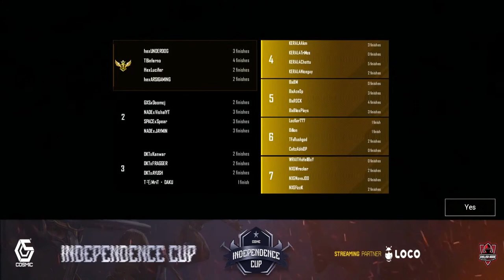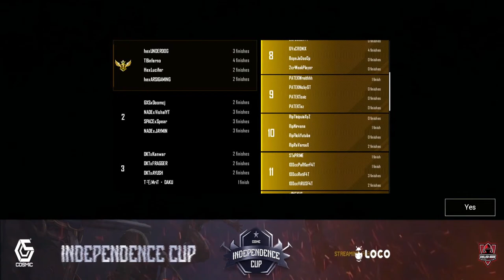Cosmic independence Cup • YouTube Phase - Day : 2 FT. Shreeman Legend,Antaryami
Play Daily BGMI Tournaments & Scrims

COSMIC INDEPENDENCE CUP

 ORGANISED BY COSMIC ESPORTS

PRIZE POOL - 50k

DATE:- 6 TH AND 7TH FEB
TIMINGS - 7:00PM ONWARDS

3 MATCHES B2B

TOP 5 QUALIFY TO FINALS

SLOT ALLOTMENTS

02) CELTZ BILLION🇮🇳
03) SHREEMAN LEGEND🇮🇳
04) ANTARYAMI GAMING🇮🇳
05) OBEY EVOS🇮🇳
06) RIP MIZO🇮🇳
07) 8BIT GAMExPRO🇮🇳
08) 100CCxF4T RETI OP🇮🇳
09) MEGABOI GAMING🇮🇳
10) CREATIVE PAVAN🇮🇳
11) ARSI GAMING🇮🇳
12) RNT COPKNIT🇮🇳
13) CESxARYZUN🇮🇳
14) XLR8 BOI🇮🇳
15) SNEHIL OP GAMING🇮🇳
16) KERALA BOY🇮🇳
17) DRACO GAMES🇮🇳
18) BLIND ZIA🇮🇳
19) BLIND NEVIN🇮🇳
20) FYZI GAMING🇮🇳
21) Bi ARTHUR🇮🇳
22) COOL GAMERS🇮🇳
23) EXNOS GAMING🇮🇳

FINAL LIST

• 1ST MATCH IDP AT 6:45PM!

•3 MATCHES BACK TO BACK!
CASTER DETAILS :
Cosmic Esports Official Social Handles!
Business Queries
Note : If you use a copyrighted work without the appropriate permission, you may be violating—or “infringing”—the owner’s rights to that work. Infringing someone else’s copyright may subject you to legal action.